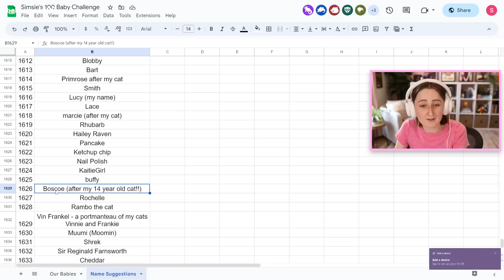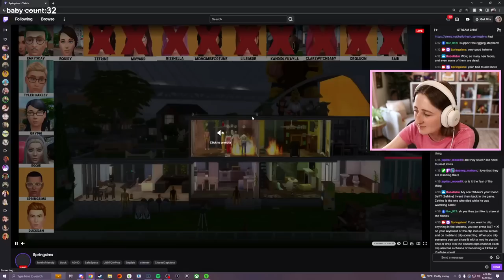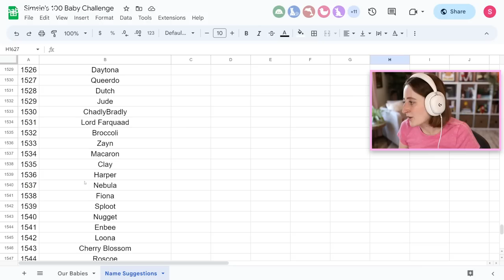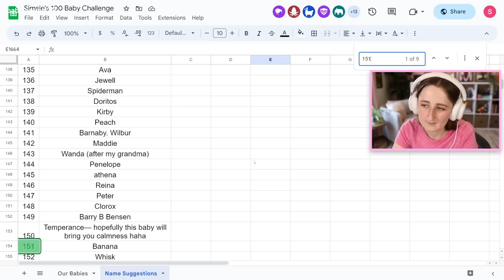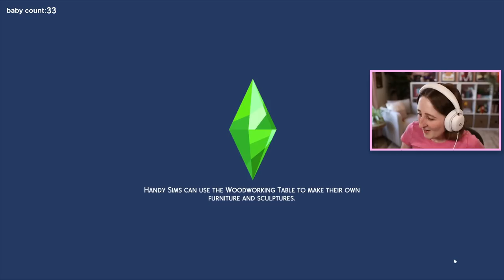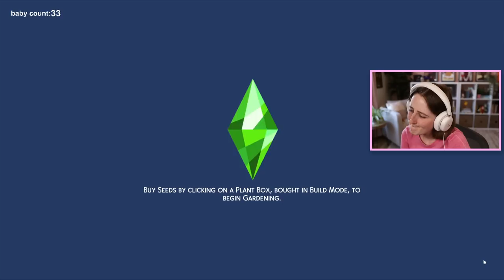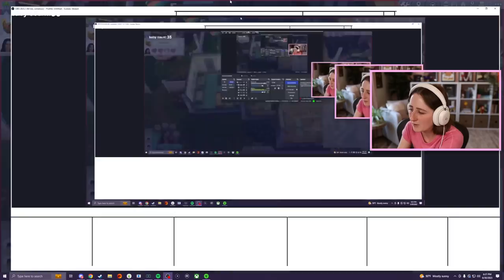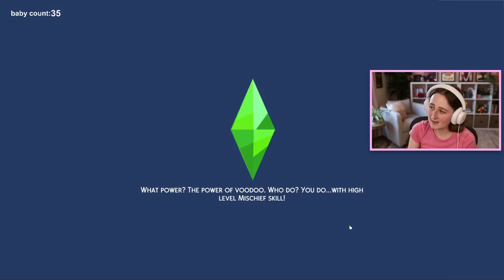100 BABY CHALLENGE (Streamed 6/30/23)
More 100 Baby Challenge! We're 1/3 done!